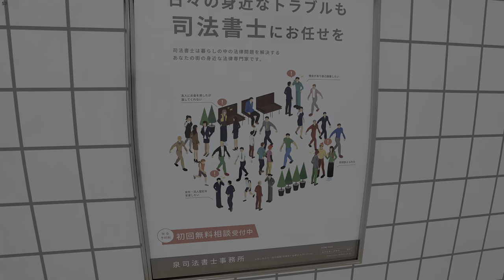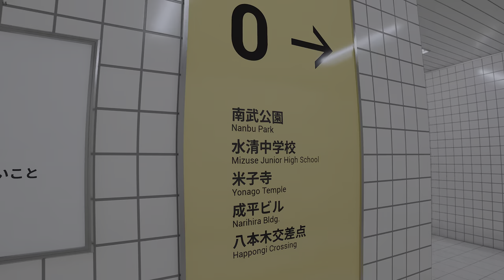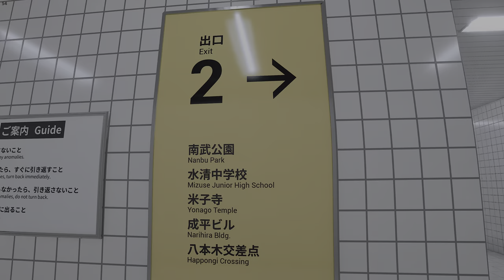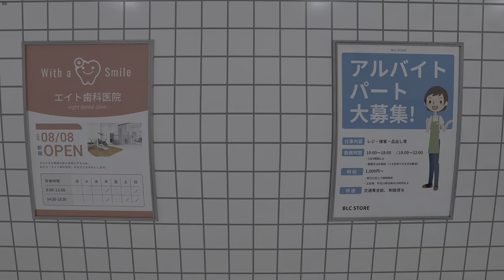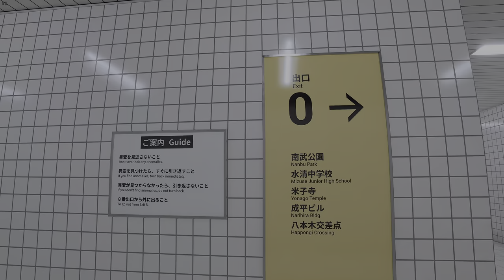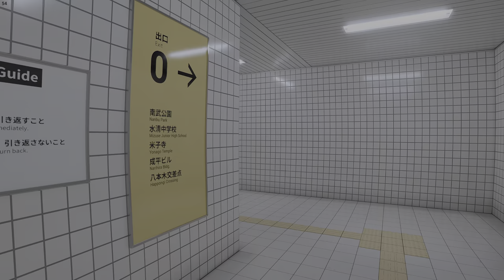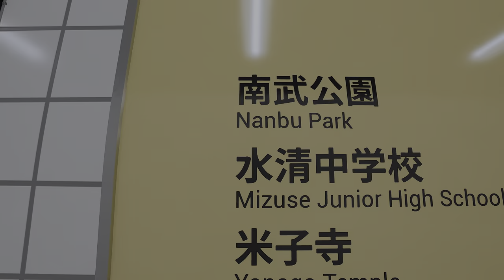No Way Out in The Exit 8: Uncut 4K HDR Gameplay